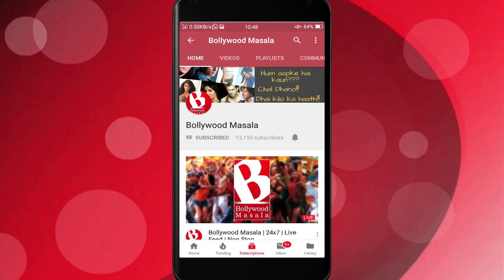Nora Fatehi ka sexy performance Olympia mein?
Nora Fatehi is not just Hot Bollywood actress and dancer, but she is all set to perform her sexy moves in Olympia event in Paris.
She will perform on her hit numbers Dilbar, O Saki Saki and many more. Not just this, she will also sing her international song Pepeta live for the audiences along with artist Fnaire.
She feels this is a great opportunity and dream come true to perform where Maddona, Jannet Jackson, The Beatles, Beyonce and Taylor Swift.